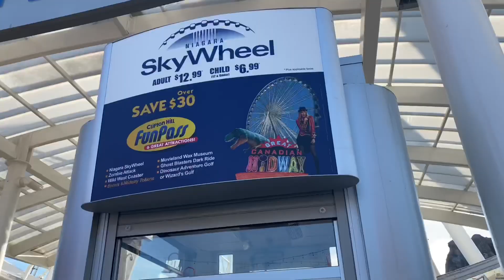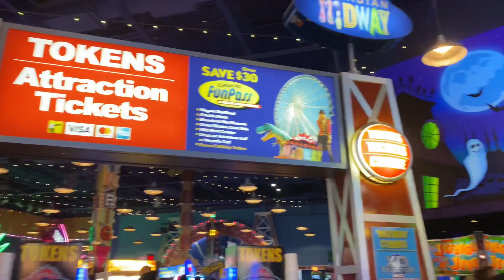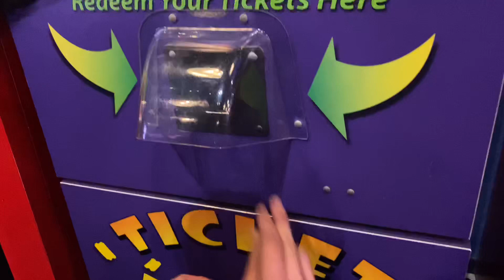VLOG 3: NIAGARA FALLS- HOW I CELEBRATED MY BIRTHDAY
Hello , lại là mình đây-Linh Muốii , nhân dịp sinh Nhật thì mình dành hẳn nguyên một ngày ở thác Niagara falls.
Đây là thác nước nằm giữa biên giới Mỹ và Canada, có vẻ đẹp cực kỳ hùng hùng vĩ và hoành tráng. Xung quanh thác có rất nhiều khu vui chơi ăn uống nghỉ dưỡng.

Các bạn cùng xem để biết có gì chơi khi đến thác Niagra nhé !